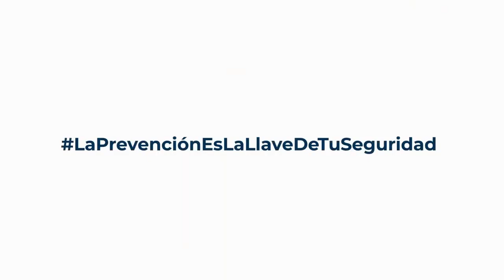¿Que hacer en caso de sismo? Antes del sismo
¿Que hacer en caso de sismo?